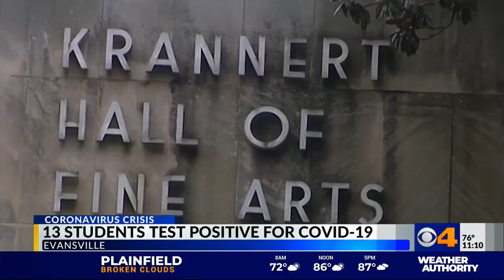IMPD encouraged by large recruitment interest